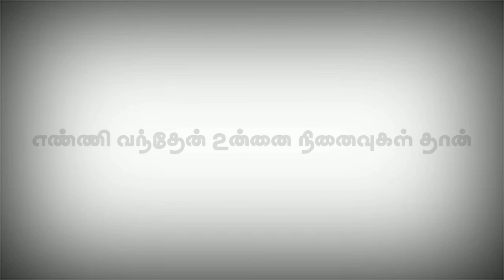Ennavale ennai maranthathu yeno || Pennae Nam kadhal - whatsapp lyrical status